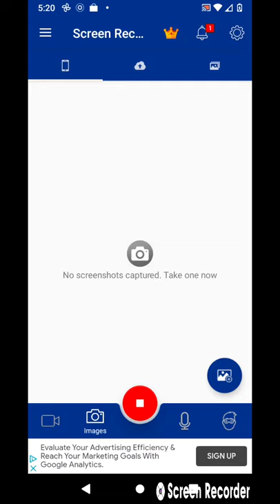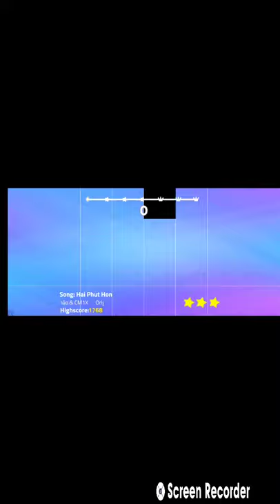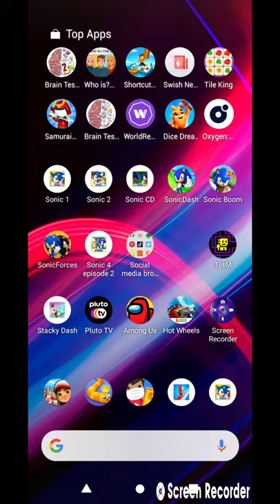Sonic 1 play through episode 17